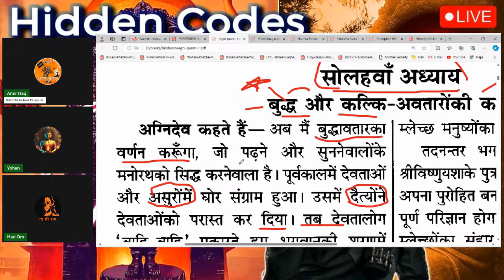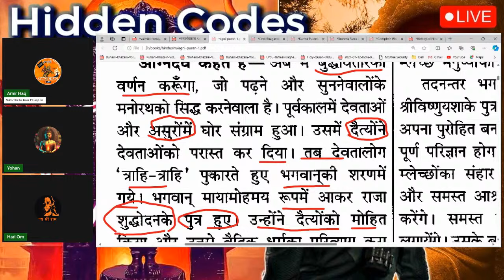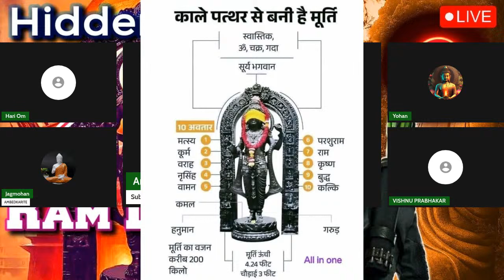AMIRHAQ Hidden Codes in Ram Lalla Murti Ram Mandir Pran Pratishtha Inviting Ram Bhakts 24/01/2024 P8